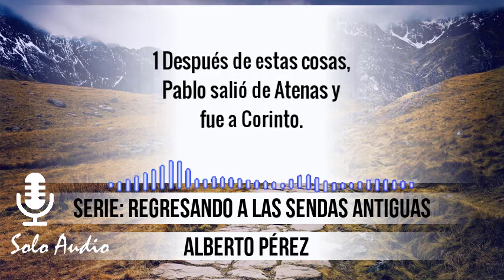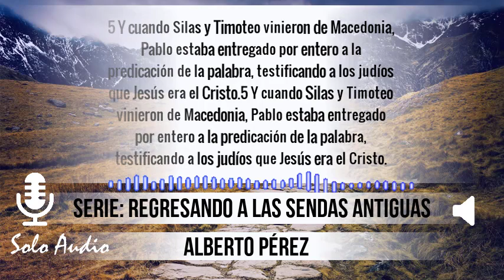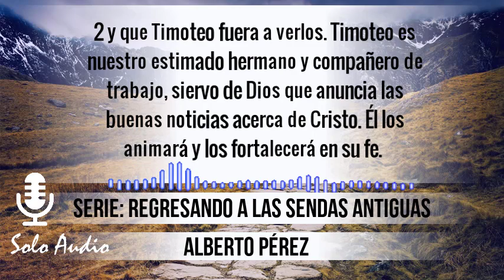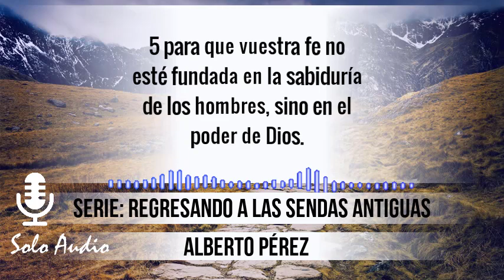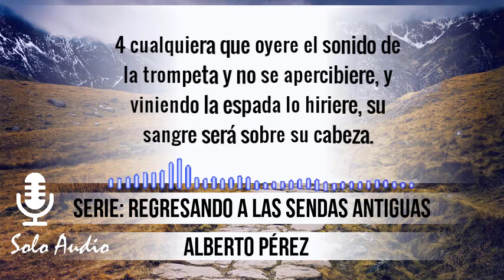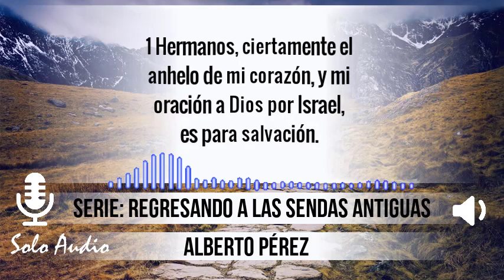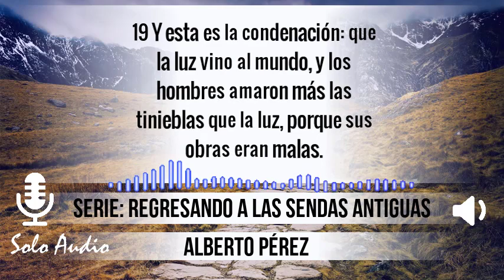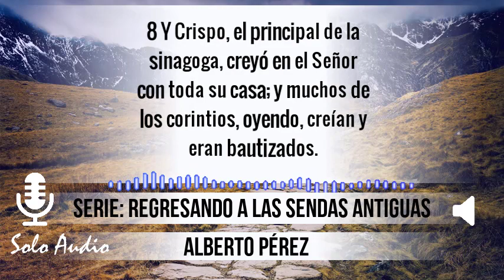“LA IGLESIA DE CORINTO ES FUNDADA” | Hno. Alberto Pérez. Predicaciones, estudios bíblicos.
“LA IGLESIA DE CORINTO ES FUNDADA” | Hno. Alberto Pérez. Predicaciones, estudios bíblicos. Tema #51, Serie “REGRESANDO A LAS SENDAS ANTIGUAS”.